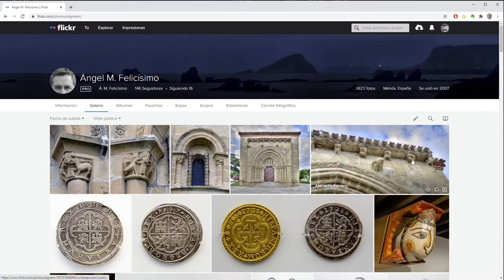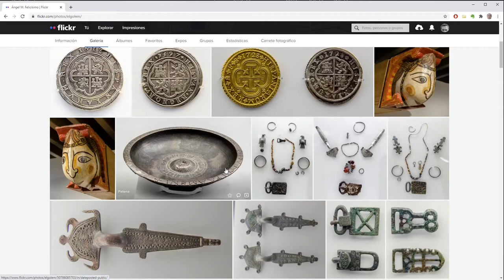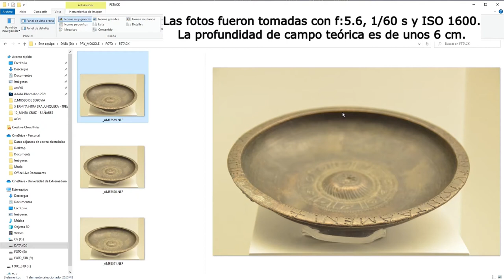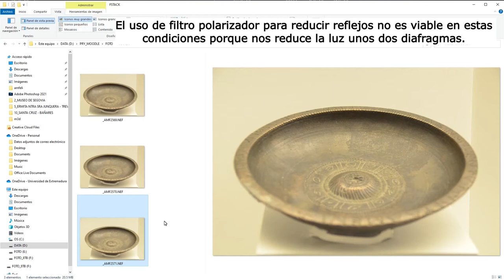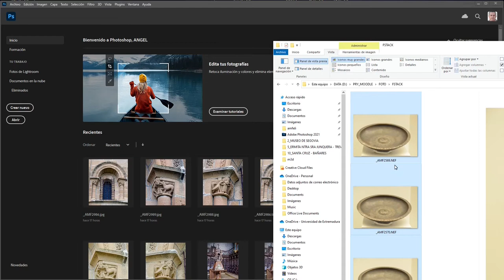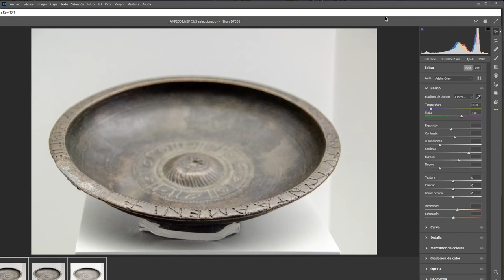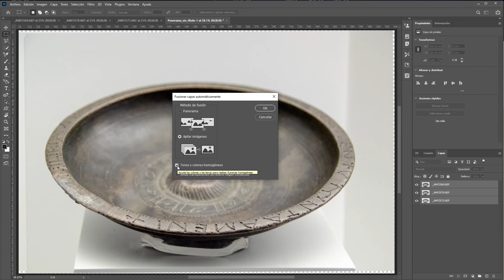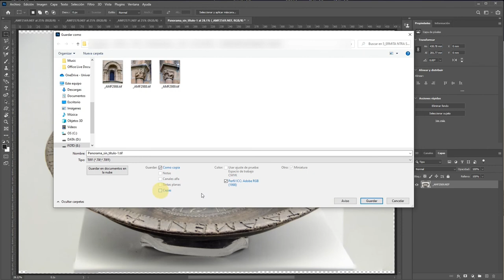Un turista en el museo - Improvisando el focus stacking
La fotografía turística en museos tiene problemas derivados, entre otros, de la baja calidad y e intensidad de la luz. Abrir el diafragma para reducir el tiempo de exposición y evitar las fotografías movidas implica disponer de una profundidad de campo reducida. Como consecuencia, los objetos con cierta profundidad no podrán ser fotografiados con nitidez porque una parte estará desenfocada. Aquí mostramos cómo improvisar la técnica del focus stacking  y cómo procesar las imágenes para resolver este problema.